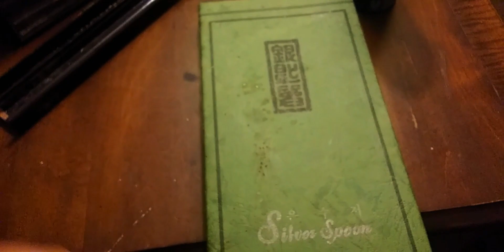Some fascinating utensils